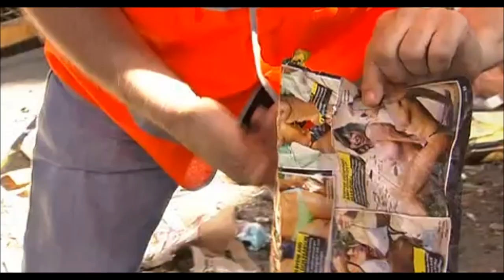Zizek Society: 齊澤克《愛．垃圾》"Examined Life"(節錄)中文版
此片中文字幕來自『 齊澤克學會 』，採用CC版權，引用必須註明出處（翻譯：唐健；後期製作：方川明），謝謝！

我們呼籲志願者加入齊澤克學會，跟我們一同翻譯文化評論家、哲學界搖滾巨星齊澤克的文字思想。想人生變得有意義嗎？想拯救地球嗎？